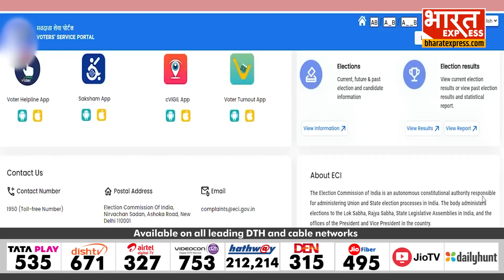Lok Sabha Election 2024 : NRI वोटर्स ! Congress | BJP | INDI Alliance | Election Commission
Vandana